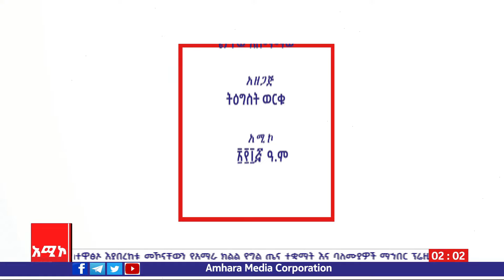ጥበበ ዛጉዌ፦ የእንጅባራ ዩኒቨርሲቲ የግብርና ተኮር ሠርቶ ማሣያ ሥራዎች ጉብኝትና ውይይት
የእንጅባራ ዩኒቨርሲቲ የግብርና ተኮር ሠርቶ ማሣያ ሥራዎች ጉብኝትና ውይይት